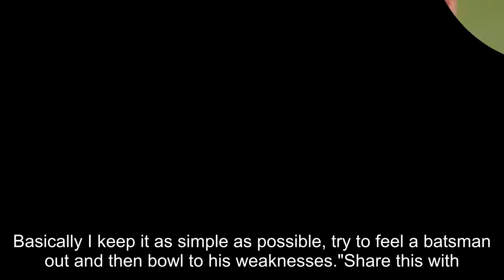County Championship: Darren Stevens gives Kent upper hand over Glamorgan